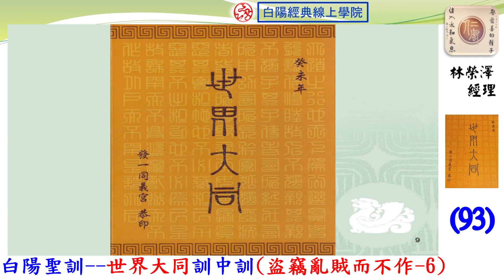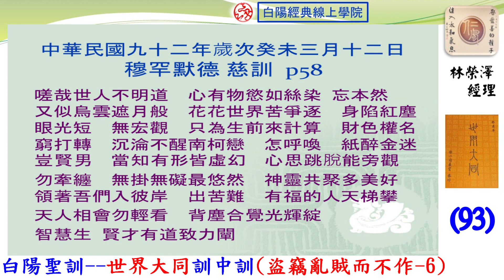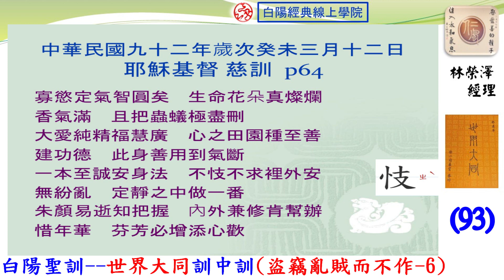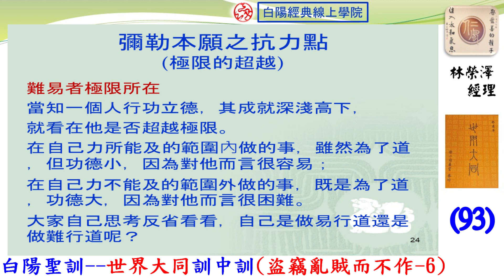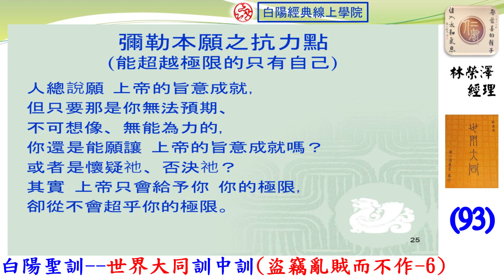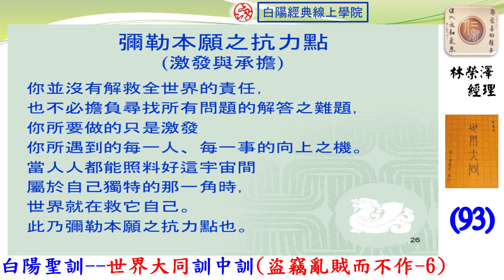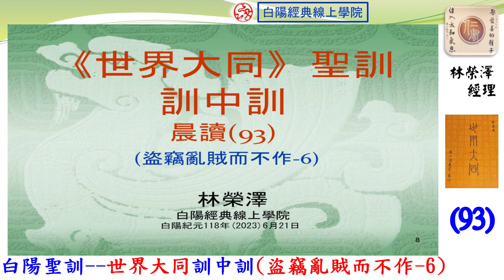93晨讀--白陽聖訓--世界大同訓中訓(盜竊亂賊而不作--6)--林榮澤經理